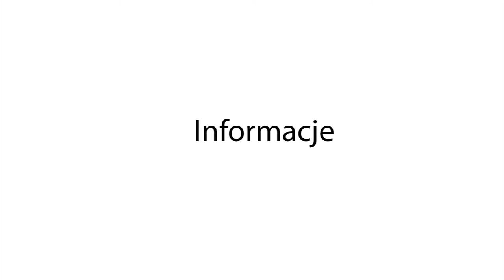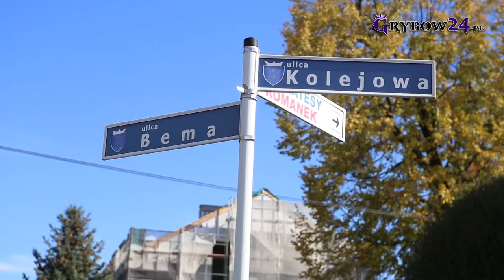Grybów24.pl - Milion złotych na dwa kilometry dróg miejskich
Kwotę blisko miliona złotych przeznaczył Urząd Miasta Grybowa na remont około dwóch kilometrów dróg miejskich w roku 2017. Realizacja inwestycji drogowych była możliwa dzięki uzyskanym promesom otrzymanym na realizację zadań dotyczących usuwania skutków klęsk żywiołowych. W 2017 roku zrealizowano sześć poważnych remontów dróg. Na czterech z nich położono nowe nawierzchnie asfaltowe, był to odcinek drogi na ulicy Kolejowej i  Zdrojowej oraz dwa odcinki na osiedli Sośnie Górne. Na pozostałych dwóch fragmentach w osiedlu Biała Wyżna zastosowano nawierzchnie betonowe. Ponadto wyremontowano, utwardzono i odwodniono kilkanaście odcinków dróg osiedlowych w ramach zadań realizowanych w poszczególnych osiedlach.